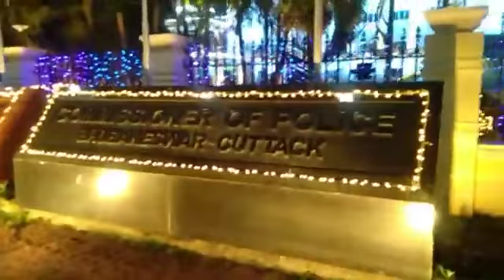BHUBANESWAR, CAPITAL OF ODISHA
ନୂଆ ବୋହୁ ଭଳି ସଜା ହୋଇଛି ରାଜଧାନୀ ଭୁବନେଶ୍ୱର ।